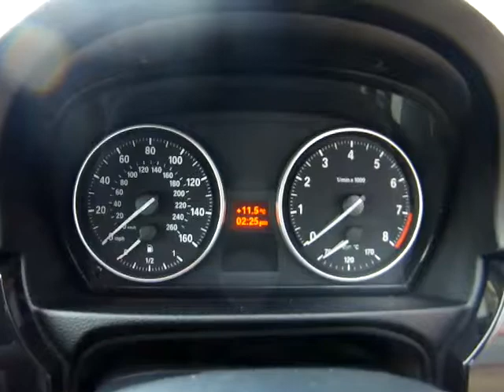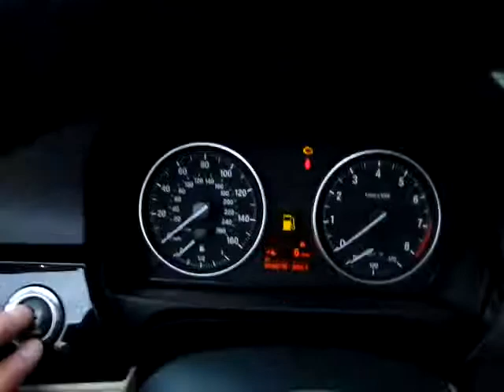BMW 335I SE CABRIO 05-07 59000MILES BLUE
750118 BMW 335I SE CABRIO 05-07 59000MILES BLUE